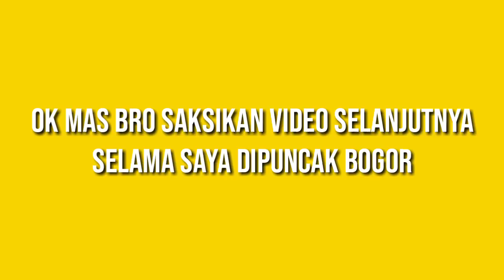PETUALANGAN MENUJU PUNCAK BOGOR EPSD 1- MARBOT LOKAL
Ok mas bro dividio kali ini saya akan menuju kepuncak bogor untuk silaturahmi ke rumah kerabat nih mas bro saksikan vidio episode selanjutnya banyak yg hal akan saya lakukan di puncak bogor bersama kerabat.